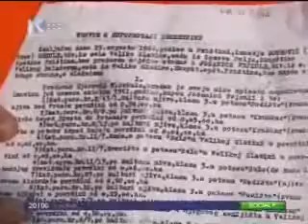VLLEZERIT JASHANICA KUNDERSHTOJN VENDIMIN E AGJENSIONIT TE PRIVATIZIMIT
SALI BERISHA,100 VJET SHTET,100 VITE SHTET,SHQIPERI, SHTETI SHQIPTARE,
28 NENTORI, 28 NENTORI 2012,  LAJME, SHQIP, LAJMETSHQIP, TVKLAN, KLANTV, NEWS, ALBANIA, KLANKOSOVA,
KLAN, KOSOVA, NEWSALBANIA, ALBANIA, NEWS, DASMA, DASMA SHQIPTARE,
DASMASHQIPTARE, MARTESA, MARTES,    WEDDING